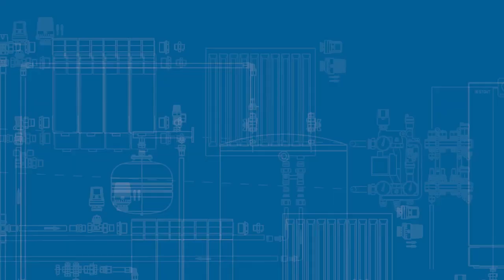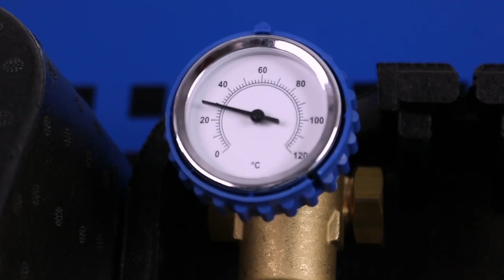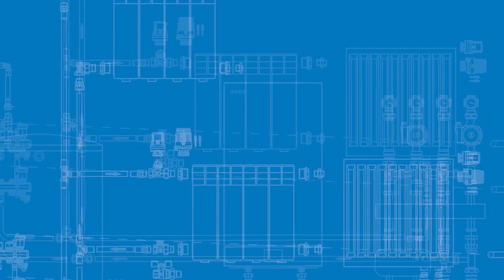Насосные группы Stout с термостатическим смесительным клапаном: обзор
В сегодняшнем ролике рассмотрим:
- комплектация насосно-смесительного модуля STOUT: с насосом и без. С дополнительным резьбовым соединением и без. Это соединение позволяет при необходимости переставить насос на другую сторону и поменять местами линию подачи и обратную линию;
- как использовать трёхходовой смесительный клапан в ручном режиме;
- установка сервопривода;
- перепускной байпас и его применение.
Ссылки на товары из видео:
Насосная группа Stout с прямым контуром без насоса SDG-0001 SDG-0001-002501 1"

Мы осуществляем доставку оборудования для отопления и водоснабжения по России и Беларуси.